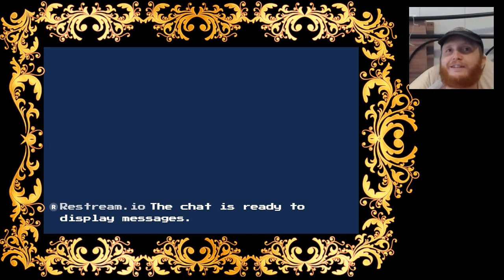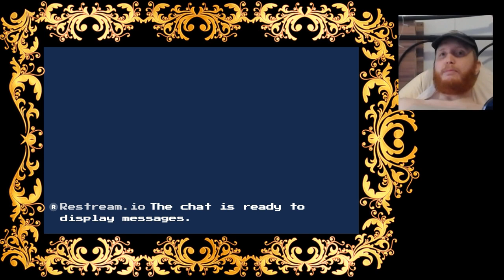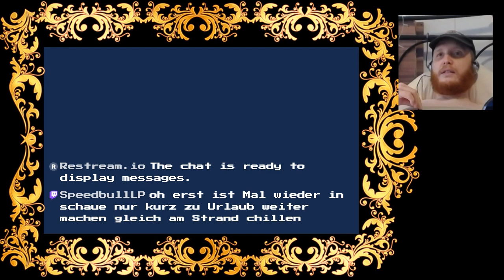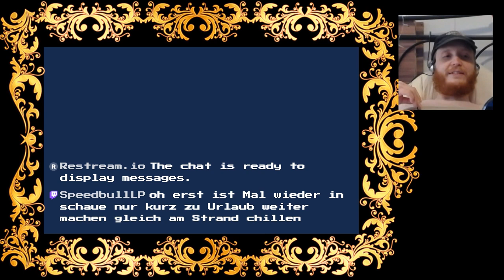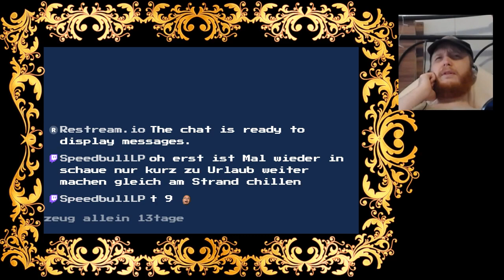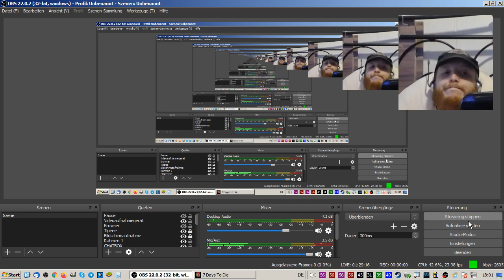7 Days to Die #435 - Mal kurz Hallo gesagt.